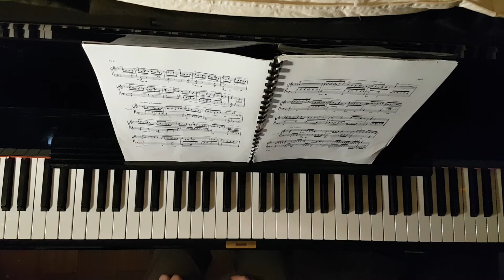1841 - Felix Mendelssohn - Variations sérieuses - Variation II : Un poco più animato